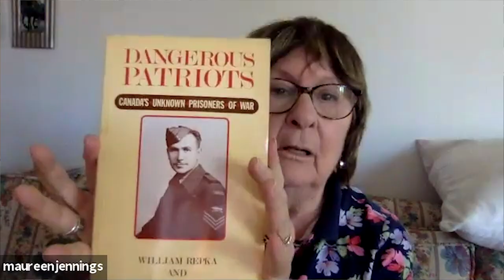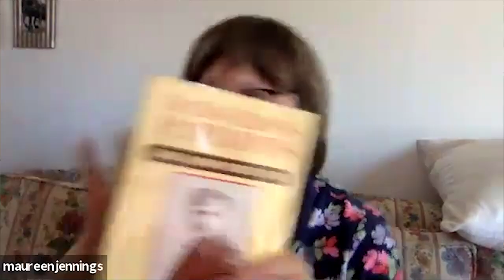Dead To Writes: Maureen Jennings (S4 E77)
Best-selling author Maureen Jennings (Murdoch Mysteries) joins Donna to discuss her latest release Heat Wave as well as her writing career.

Are you a published author? Would you like to be featured on our podcast?

All music featured on Dead to Writes is brought to you courtesy of songwriter, composer and performer Ted Carrick. Keep up with all of his new music at his YouTube Channel

Follow us for all new episodes on twitter, @DeadToWritesPod, and our Facebook page, Dead to Writes. or look for donnacarrick.com or carrickpublishing.com.